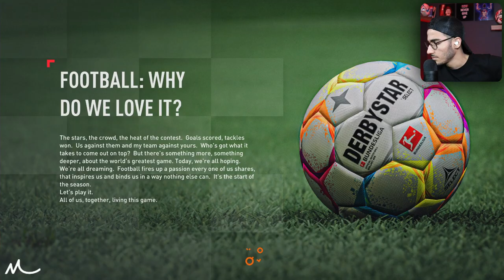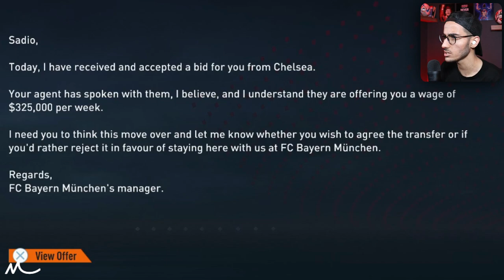اولین تجربه بیکام لجند فیفا ۲۳ 🤯🔥 پلیر کریر فیفا خفن بود😍⚽️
پلیر کریر ، بیکام لجند ، فیفا ، فیف کریر ، fifa , fifa 23 پلیر کریر فیفا ۲۳